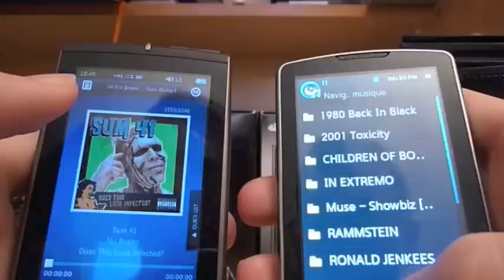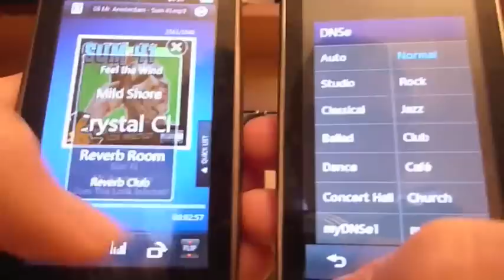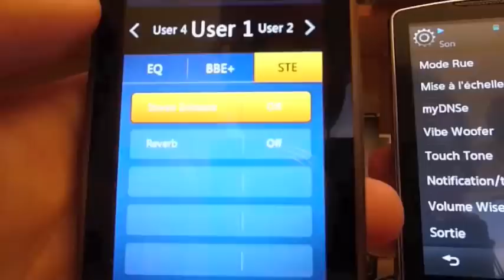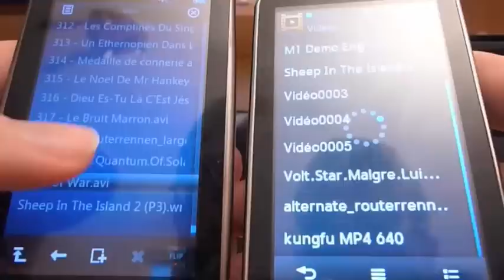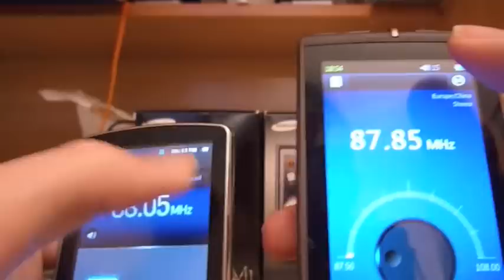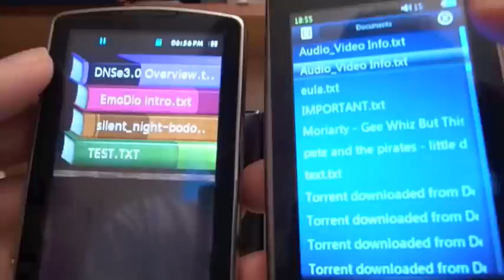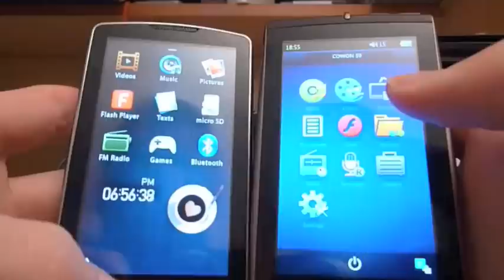Samsung YP-M1 vs Cowon S9 review by gmp3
Samsung M1 vs Cowon S9
M1: Firmware 1.23
S9: Firmware 2.52